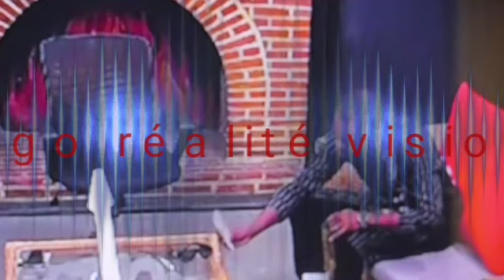HOMMAGE A MAMAN AMY MAESTRO FABREGA'S CONSOLE KOFFI OLOMIDE